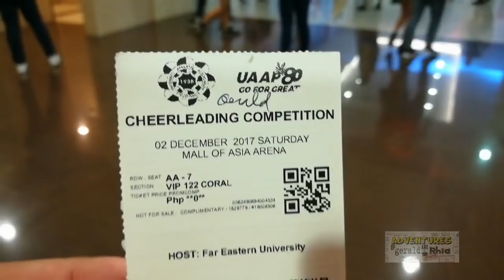[HD] UAAP Cheerdance Competition 2017 Part 1 - NU PEP and behind the scenes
This video is about the 2017 UAAP Cheerdance Competition.

Rhia and I haven't watched the  UAAP Cheerdance live for a few seasons now. So when the opportunity came for us to watch Season 80 of the UAAP Cheerdance Competition live, we immediately took the chance. The colorful costumes, the electric crowds, the adrenaline rush watching it live, nothing beats seeing the cheerdance performances unfold in front of your very eyes.

And so we get to cover this spectacular UAAP activity with this extraordinary UAAP Cheerdance 2017 series of videos which includes real time behind the scenes and  funny extra UAAP sideline footages as well.

We are of course very grateful to those involved in allowing us to cover this event (and by that we mean our dear Ms. Tessa whom we love so much! -- muah! muah! tsup! tsup!)

JapANIMO DLSU Animo Squad
AllOutOn5 NU Pep Squad
FourElementsUnite FEU Cheering Squad
ParaSaUSTe UST Salinggawi Dance Troup

Our sincerest congratulations to Maverick Cadaya and Jam Lorenzo of Adamson Pep Squad, Mark Anthony Chiwalla of UST Salinggawi Dance Troupe and finally Gibson Perez and Dico Joe Lli of UE Pep Squad for a great and monumental effort for Season 80.

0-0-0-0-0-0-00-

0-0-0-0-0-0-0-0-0